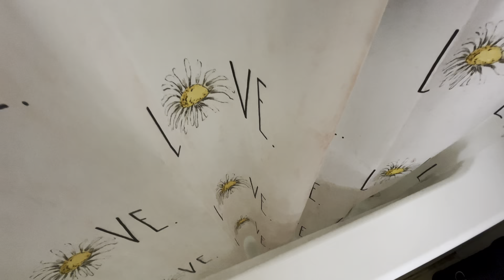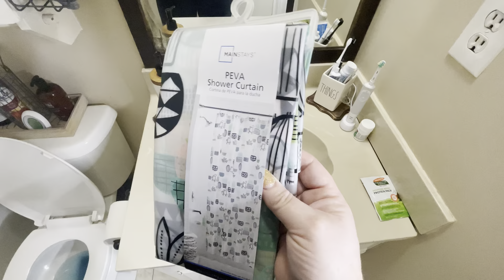CLEAN AND BAKE WITH ME || let’s get this house ready for Christmas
Hey y’all I’m back with another video…

I’m going to be getting my house clean and ready for my family to come over for Christmas and we will be making homemade brownies..

TikTok Shawna Rae fam